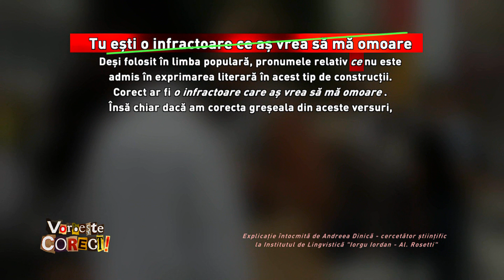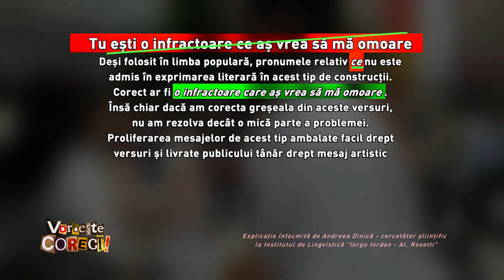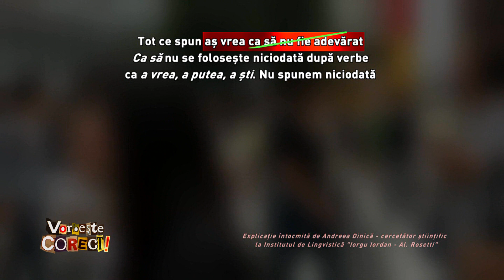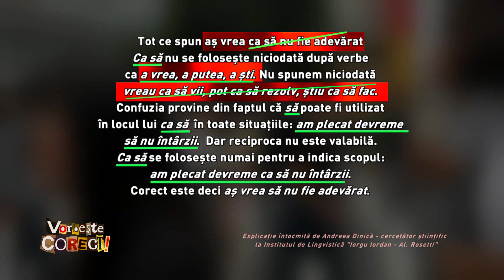Vorbeşte corect! cu Sebastian Coţofană - cuvintele ce, care, ca să în muzică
Dacă e marţi, vorbim despre muzică, cu Sebastian Coţofană. Urmăriţi ediţia emisiunii Vorbeşte corect! difuzată pe 23 octombrie, de la ora 14:55, la TVR1.